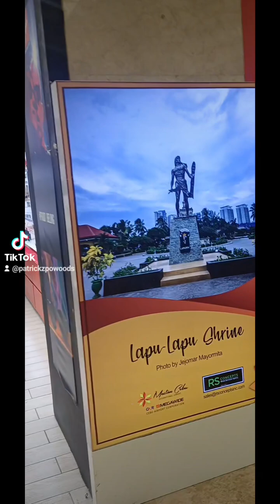cebu bikelover pubgmobileclutchpubgmobile cebu airline airlinecompany #cebumactan